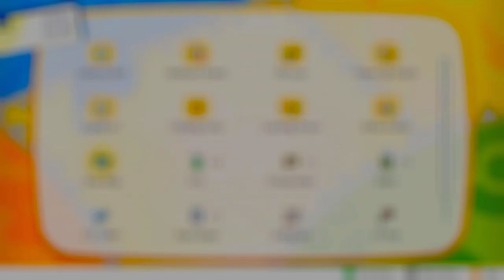New Gameplay Today – Pokémon: Let's Go Pikachu & Eevee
Shea joins Hanson and Leo to talk the new Pokémon that releases for Switch today, which is kind of a heavily altered remake of Pokémon Yellow.